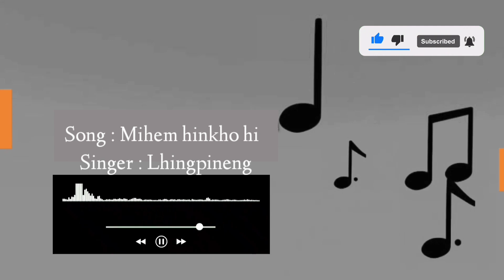MIHEM HINKHO | LHINGPINENG HAOKIP | SOUND TRACK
This Track is rightfully own by its owner.

ALA : MIHEM HINKHO
ASA : LHINGPINENG HAOKIP
KUKI GOSPEL INSTRUMENTAL TRACK